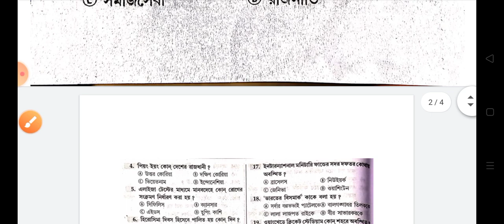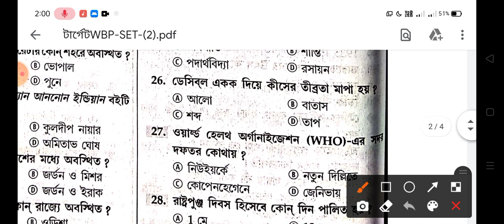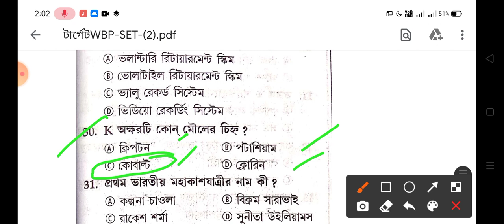❇️টার্গেটWBP-কনস্টেবল/এস.আই(গুরুত্বপূর্ণ বাছাই করা কমনযোগ্য GK)👇👇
❇️ গুরুত্বপূর্ণ GK